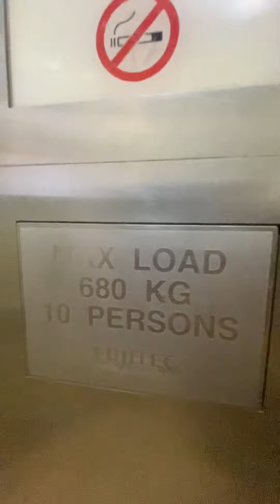Block 117 Ho Ching Road Fujitec Elevator Lift A